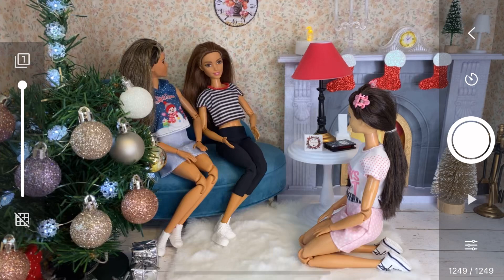Tutorial Of One Scene From My Christmas Stop Motion❤️🎄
Wishing you Happy Holidays full of love!🥰

Enjoy this short tutorial/behind the scenes of the living room scene in my recent stop motion Christmas special!❤️